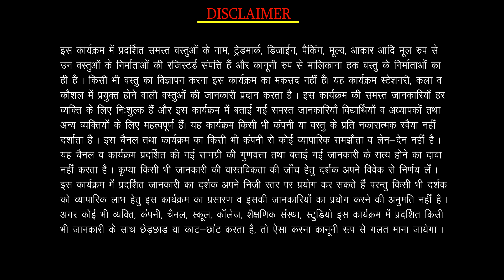1.8 - Clay Modelling, Ceramic Pottery, Sculpting Tools ( Part - 2 )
Mega Collection of Clay Modelling, Ceramic Pottery, Sculpting Tools.